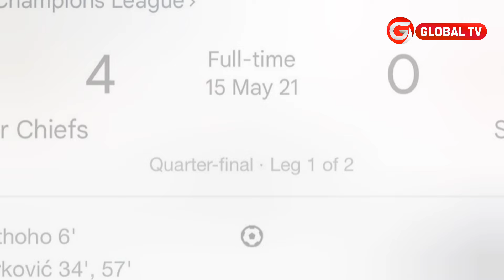MANARA ATOA KAULI ya KUWAKERA SIMBA - ''HII INAWAHUSU MAKOLO - TUNAWALIPIA KIPIGO''...